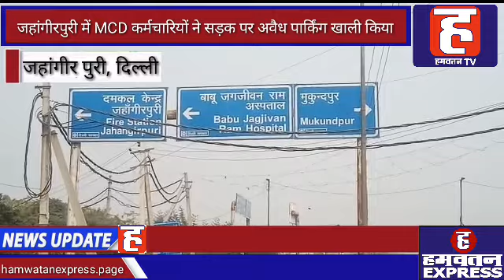Jahangir Puri में MCD कर्मचारियों द्वारा सड़क पर लगी अवैध पार्किंग को खाली कराया गया | Hamwatan TV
दिल्ली के नार्थ वेस्ट इलाके के थाना जहांगीरपुरी क्षेत्र में MCD द्वारा रोड के किनारे लग रही अवैध पार्किंग को खाली कराया गया । और साथ ही क्रेन की सहायता से अवैध रूप से रोड पर लगी गाड़ियों को एक-एक करके उठाया गया और चालान काटने की बात की गई।
दिल्ली के नार्थ वेस्ट इलाके के थाना जहांगीरपुरी क्षेत्र में दिल्ली नगर निगम के कर्मचारियों द्वारा सड़क पर लगी अवैध पार्किंग को खाली कराया गया। कुछ गाड़ियों को क्रेन के द्वारा उठाकर ले जाया गया । और साथ ही लाइसेंसिंग इंस्पेक्टर (अनिल) ने बताया कि उन पर लगभग ₹5500/-  के चालान काटे जाएंगे और ₹ 1/ kg के हिसाब से भी उनका प्रतिदीन के हिसाब से चालान में जोड़ा जायेगा । उन्होंने बताया कि MCD की कंप्लेंट पर अवैध रूप से लग रही गाड़ियों के हम चालान काटने का काम करते रहते हैं।
वहीं स्थानीय निगम पार्षद(अजय शर्मा) ने इस बात की पुष्टि करते हुए बताया की ये गाड़ियां इसी तरह से हमेशा अवैध रूप से सड़कों पर लोगों के द्वारा लगाई जाती हैं जिनकी वजह से काफी परेशानियों का सामना करना पड़ता है । उन्होंने यह भी कहा कि अभी तो स्कूल बंद हैं लेकिन जब भी स्कूल खुले होते है, बच्चों को आने जाने में काफी परेशानियों का सामना करना पड़ता है और साथ ही बच्चों के एक्सीडेंट का खतरा बना रहता है। सड़कों पर जाम लग जाता है और रोड पर चलती हुई गाड़ियों का निकलने में काफी समस्याओं का सामना करना पड़ता है ।  जिसकी वजह से M C D के कंप्लेंट के द्वारा रोड पर से गाड़ियां हटाई जा रही है।
फिलहाल एमसीडी की कंप्लेंट के द्वारा अवैध रूप से खड़ी गाड़ियों की पार्किंग को खाली कराया गया है और उस पर चालान किए गए हैं ताकि आने वाले समय में लोगों को अवैध पार्किंग से हो रही परेशानियों का सामना ना करना पड़े।